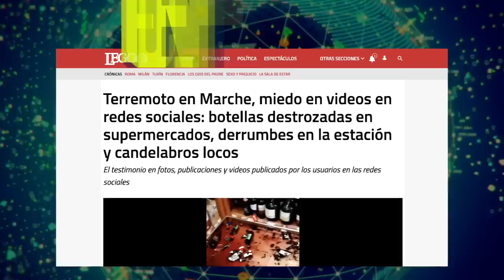La tierra se sacudió como nunca en casi un siglo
A continuación vas a conocer los hechos y te diré por qué existe el rumor de que la actividad humana fue lo que desencadenó este incidente.